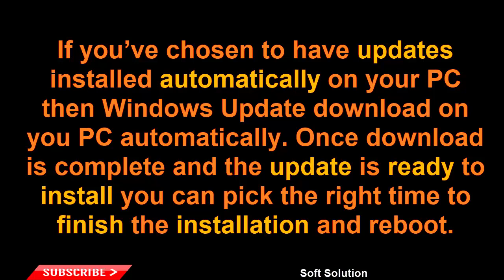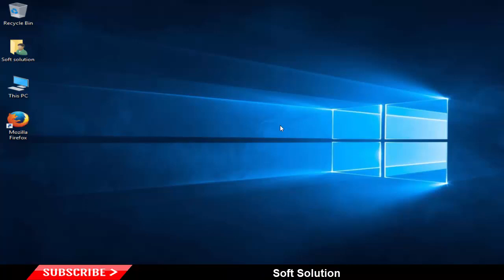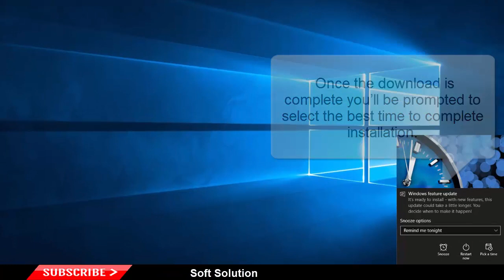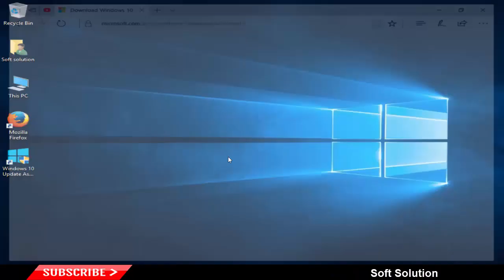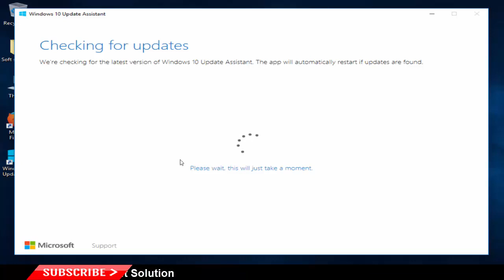Two Methods to Get and Install the Windows 10 Creators Update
In this tutorial, I will show you two methods to get and Install the Windows 10 Fall Creators Update. If you’ve chosen to have updates installed automatically on your device then Windows Update download on your PC automatically. Once the download is complete and the update is ready to install you can pick the right time to finish the installation and reboot. If you don’t want to wait for the update to roll out to you, you can manually check for updates on your PC